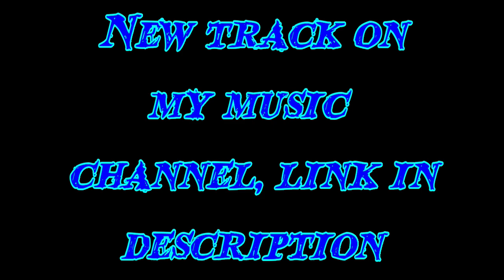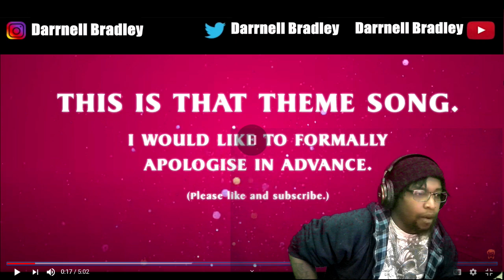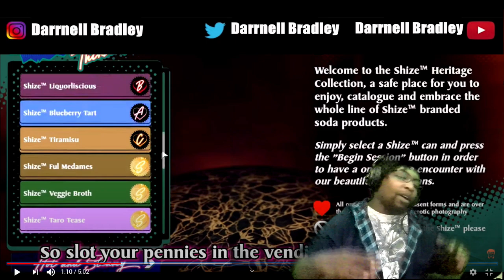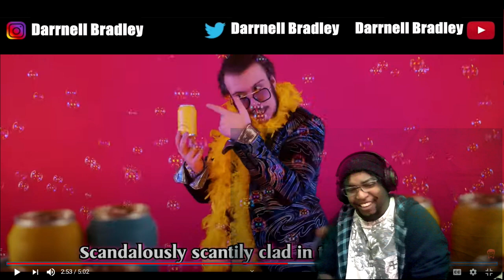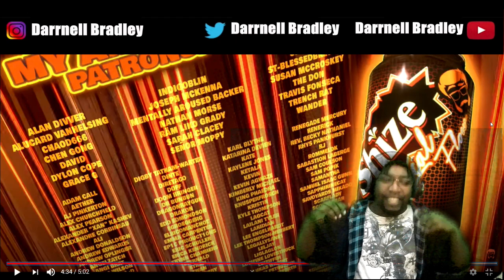VENDING MACHINE OF LOVE | The Theme from OnlyCans / DB Reaction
STREAM MY MUSIC ON SPOTIFY